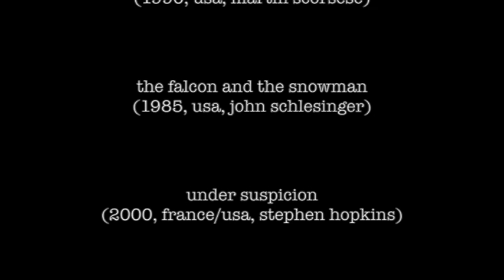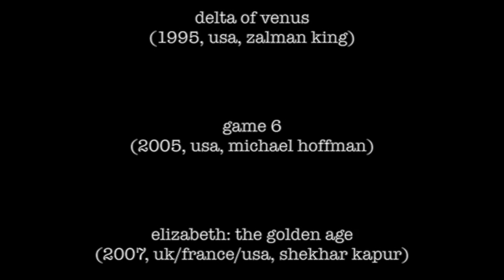Date Movie : January 6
for Gil Elvgren